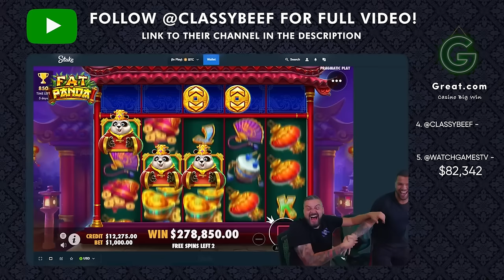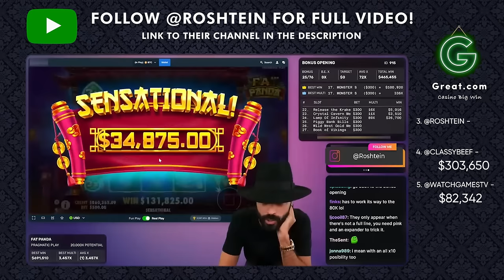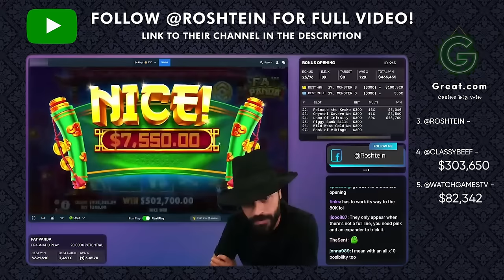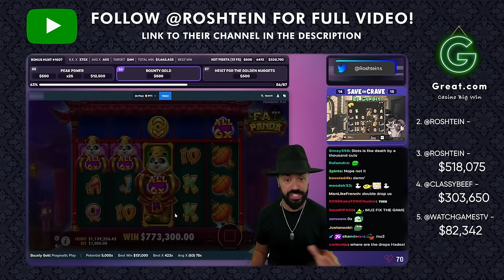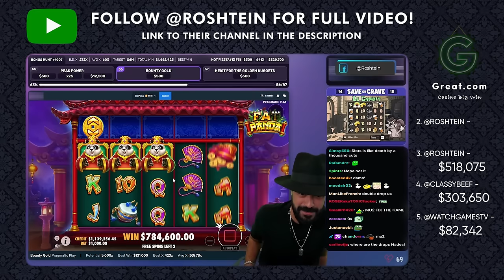FAT PANDA MAX WIN: TOP 5 WORLD RECORD BIG CASINO WIN (Roshtein, Watchgamestv, ClassyBeef)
This is a compilation videos of Fat Panda max win and streamers biggest wins of casino youtubers and streamers: Roshtein, Watchgamestv, ClassyBeef and their Fat Panda world record big casino wins